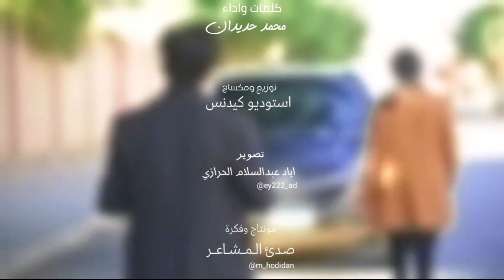شيله | محمد حديدان وين الوفاء (فيديو كليب) | 2023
إشترك في قناة المنشد محمد حديدان الرسمية للحصوال على أحدث إصدارته الفنية

محمد_حديدان - وين الوفاء (فيديو كليب) | 2023

كلمات واداء المنشد محمد حديدان
تصوير: /اياد عبدالسلام الحرازي
استوديو: / (استوديو كيدنس)
توزيع ومكس: /محمد الحاجري
مونتاج وفكرة: /محمد حديدان

شكر خاص،

الألماني للخياطة الرجالية
كـيران مـتــعـهـد حـفــلات

مهند الصعفاني_ انس المعلمي
عبدالرحمن مهيوب _ وسيم المحمدي
محمد السيقل _ طارق القارون

الكلمات

يا صاحبي وينك تغيب
تنساء رفيقك يالحبيب

وين الـمــحـبـة والوصـال
دامك لي اقرب من قريب

ويـن الاخاء يا صاحبي
يوم كان تمسح دمعتي

ما ضـنــتـي ما ضـنــتـي
تـجــفـاء ولا تـسئـل علي

خـفــك نـسـيـت ايامـنــا
وحــلامــنـــا ووجـاعـنــا

وعـهــودنـا واصــرارنـا
ما نـتــرك الثاني وحيد

ويـن الـوفــاء يـا صحبي
نـســيـتــنـا يا مـنــيـتــي

بـكــرة تـجــي نـدمــان لي
مـا حــن لك وبـكــي عليك

ضاع الوفاء ياخي حرام
والـي ذبـحــنـا بــالـغــرم

أبـطــأ ولا رد الـســلام
هذي الحقيقة يا غلام

غريب ذا العالم غريب
تعبت وضنوني تخيب

خلاص يالايام مالينا من ها الناس
ما عاد فالغالين طيبة ولا احساس

يكفي مدامعنا كم جرح يتعبنا
والي رحـل عنا ما عــاد يعنينا

احباب عنا تروح وتترك لنا لجروح
معاد فينا روح مـن مـا حصل معنا

شيلات
ماجد الرسلاني
عبدالله ال فروان
بدر العزي
سلطان الفاهدي
نادر الشراري
منصور الواليلي
حسين الجسمي
عيضه لمنهالي
حربي العامري
راشد الماجد
ترند ترند
مصطفئ المومري